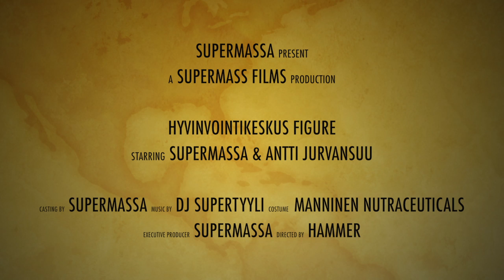Supermassa & Antti Jurvansuu Vlog # 22 Hyvinvointikeskus Figure